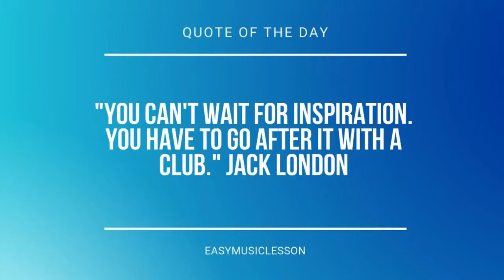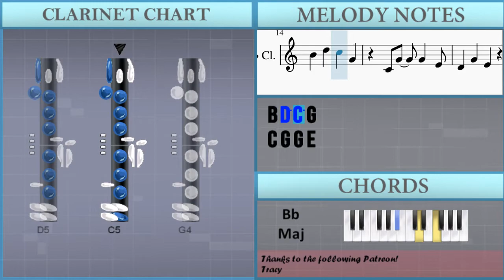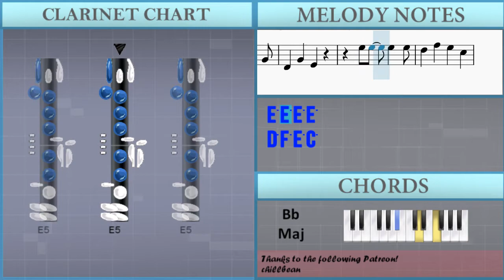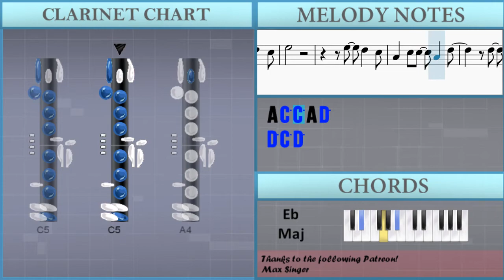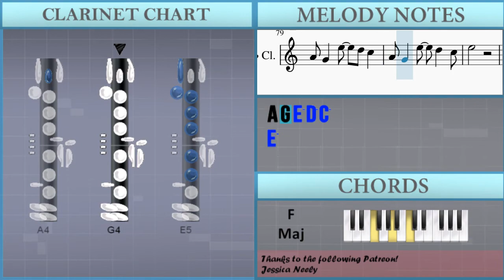How to play Under the Sea (The Little Mermaid) by Samuel E Wright on Clarinet (Tutorial)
Comment and let us know how the videos have helped you. It keeps us going! :)The easiest way to learn how to play Under the Sea (The Little Mermaid) by Samuel E Wright on the clarinet. It's a clarinet tutorial for Under the Sea (The Little Mermaid) by Samuel E Wright.

EasyMusicLesson teaches you to play the your favorite instrument, through easy and simple animation so that you too can learn how to play Under the Sea (The Little Mermaid) by Samuel E Wright on the clarinet easily. A clarinet tutorial with visual animation graphic.

Chords of Clarinet arrangement:
A# Maj   A# Maj   A# Maj   F Maj   A# Maj   A# Maj   F Maj
A# Maj   A# Maj   F Maj   A# Maj   A# Maj   F Maj   A# Maj
D# Maj   A# Maj   F Maj   A# Maj   D# Maj   A# Maj   F Maj
A# Maj   D# Maj   A# Maj   F Maj   A# Maj   D# Maj   F Maj
A# Maj   A# Dom 7   D# Maj   F Maj   G Min   C Maj   D# Maj
F Maj   A# Maj   A# Maj   F Maj   A# Maj   A# Maj   F Maj   A# Maj
A# Maj   F Maj   A# Maj   A# Maj   F Maj   A# Maj   D# Maj
A# Maj   F Maj   A# Maj   D# Maj   A# Maj   F Maj   A# Maj
D# Maj   A# Maj   F Maj   A# Maj   D# Maj   F Maj   A# Maj
A# Dom 7   D# Maj   F Maj   G Min   C Maj   D# Maj   F Maj

Melody notes of Clarinet:
E4 G4 C5 E5 E5 G4
D5 F5 E5 C5
C4 E4 G4 C5 C5 D4
B4 D5 C5
B4 D5 C5
G4 C5 C5 G4
B4 D5 C5 G4
C4 G4 G4 E4
G5 A5 E5 D5
A4
E5 D5 C5
D5
E5
E5 D5 C5
A4 C5 C5 A4 D5
G5 D5 E5 D5 C5
C5     G4
D4 C4 G4   C4
A4
E5 D5 C5
D5
E5
E5 D5 C5
C5 A5 A5 A5 G5
E5 D5 C5
D5 F5 F5 F5 E5
E5
E5 D5 C5
A4 G4 A5 D5 C5
A4 G4 E5 D5 C5
C5